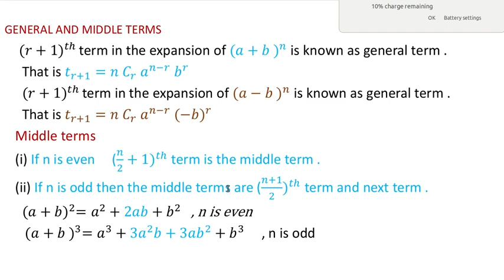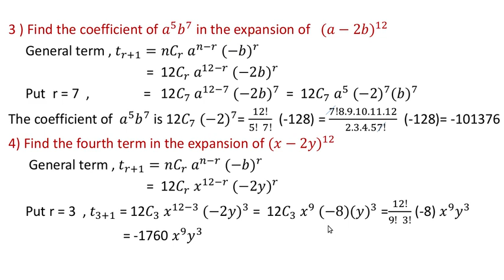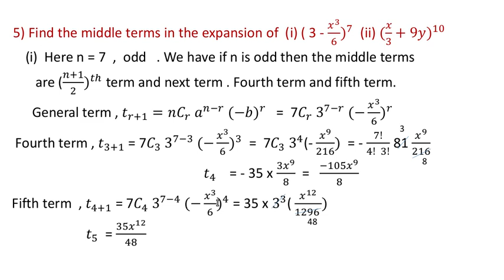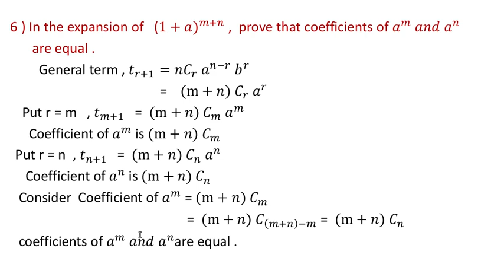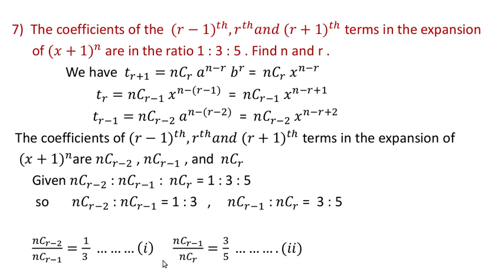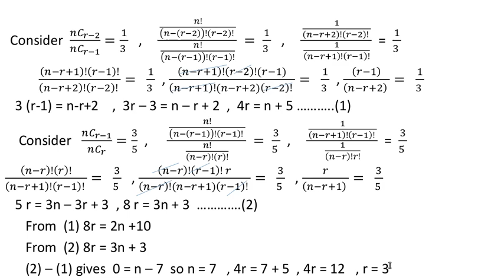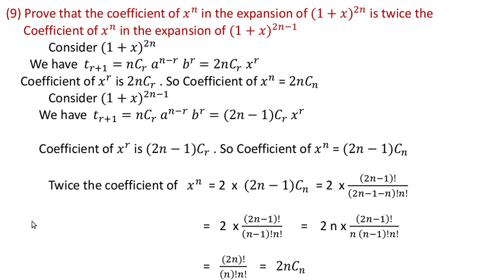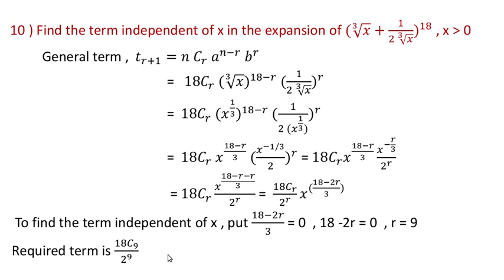Binomial theorem / General and Middle terms , Problems / Class 11 / Part 2